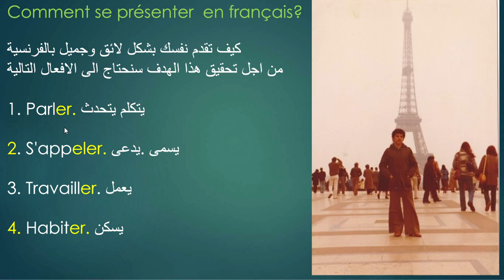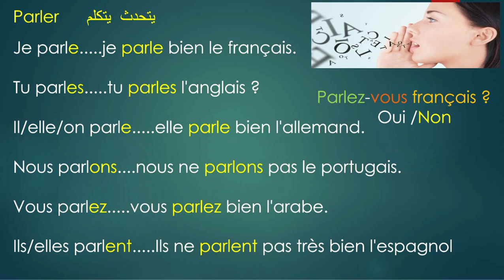A1 Niveau. La leçon 8. Le Verb Parler.الدرس الثامن من الدروس الفرنسية الفعل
Das Verb Parler en français .امثلة على تصريف فعل